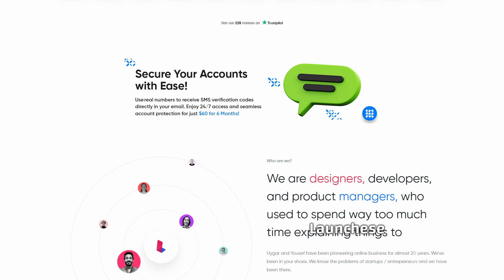📈 نجاحك في التجارة الإلكترونية يبدأ بالامتثال القانوني! 🇬🇧💼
📢 هل أنت رائد أعمال غير مقيم يسعى للتميز في التجارة الإلكترونية في المملكة المتحدة؟ 📊 فهم اللوائح القانونية للمؤسسات هو المفتاح لبناء عمل ناجح، وLaunchese هنا لدعمك في كل خطوة. 🛡️💼

📝 الامتثال للقوانين البريطانية يساعدك في تجنب الغرامات وبناء سمعة قوية في السوق. 🚀✨ استمتع بالطمأنينة مع خدماتنا القانونية المتكاملة، من تأسيس الشركة إلى الامتثال المستمر.

💼 استشارات قانونية من الخبراء
✅ إدارة الامتثال بكل سهولة
🤝 دعم مستمر لضمان تقدم عملك بثقة
👨‍💼 جاهز للامتثال بسهولة؟ احجز مكالمة استشارية مجانية الآن! 🌐📞